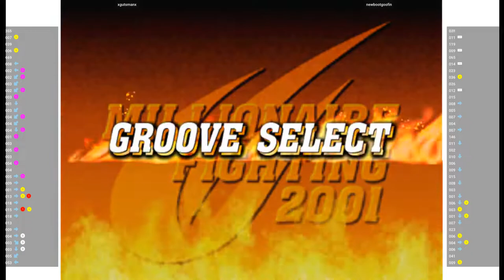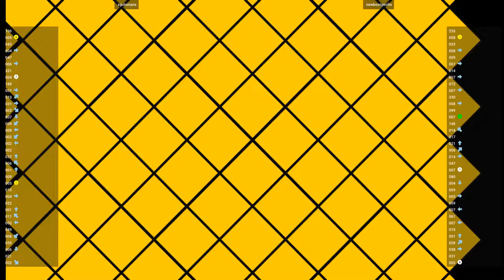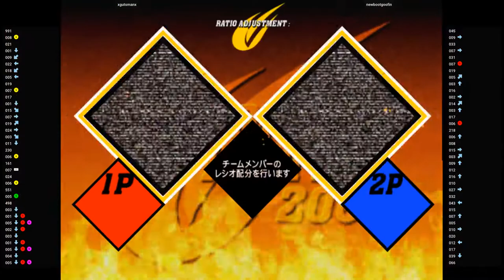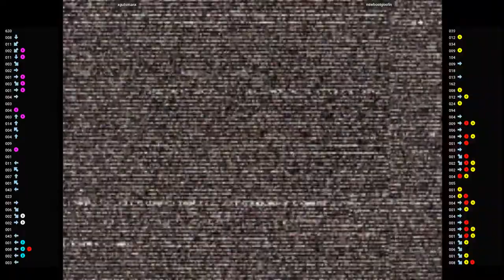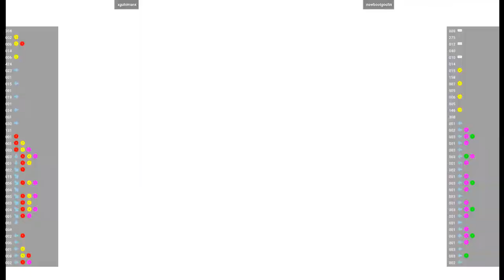CVS2 - xgutsmanx VS newbootgoofin